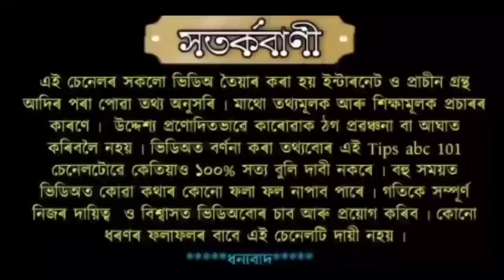এইবাৰ দৌল পূৰ্ণিমাত এই ৰাশিৰ ভাগ্য খুলাত কোনোৱে বাধা দি ৰাখিব নোৱাৰে।।